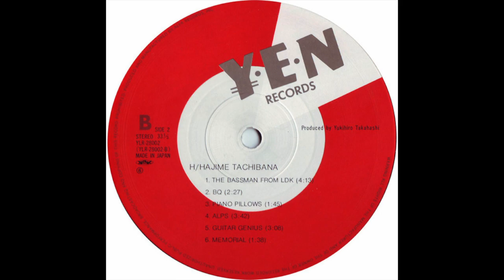Hajime Tachibana - Piano Pillows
H ('82)
Track B3
Yen Records – YLR-28002